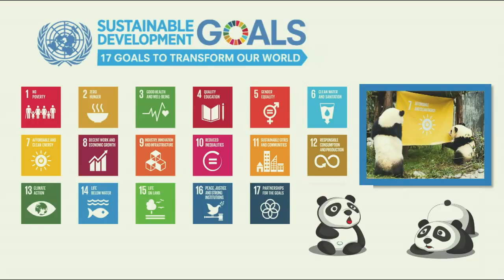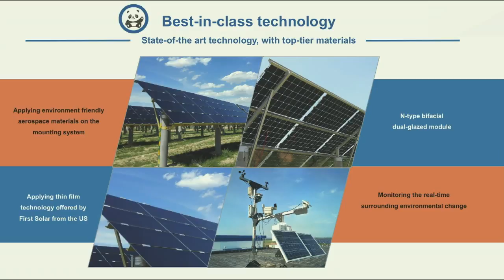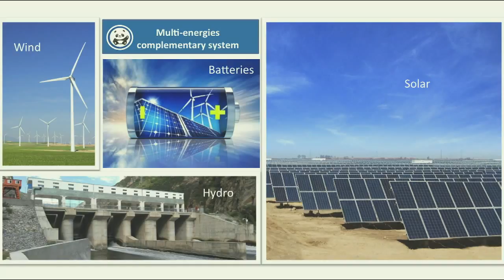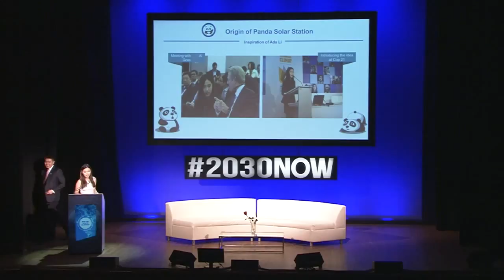Panda Green Energy Group and the Future of Renewable Energy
Panda Green Energy Group's Jerry Li and Originator, Ada Li,  discuss the initiatives they are taking to make green energy affordable and available worldwide.